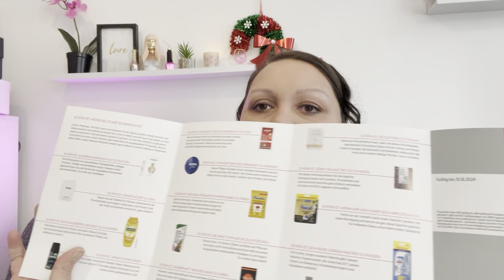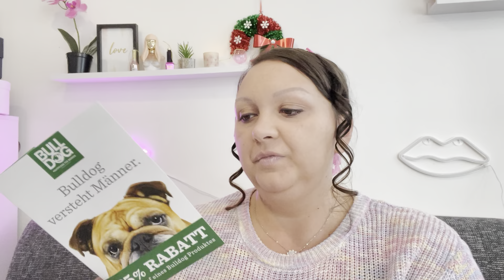BIPA BONUS BOX NEUE UNBOXING LOHNT SIE SICH DIESES MAL !?!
Hallo

Bipa Bonus Box mit Jö Karte 25o Jös

Ob kaufen od mit Punkte hängt ab von Bipa fiallen …

Dauerwerbesender alle Produkte sind von mir selbst bezahlt worden !!

Bei Fragen od Sonstigen bitte per Mail

Danke 🥰